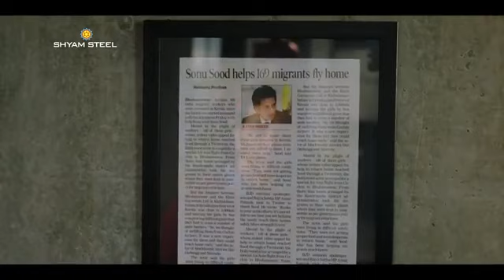soonu sood का विज्ञापन श्याम स्टील